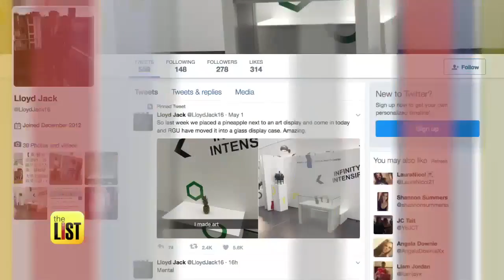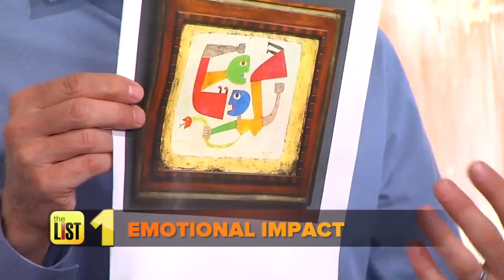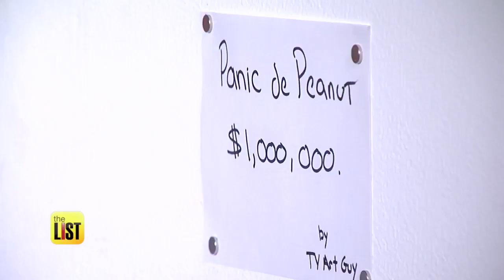Masterpiece? Defining What Makes Art, Art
One day, Lloyd Jack and a friend left a pineapple in a museum. Soon after it was under glass, and food became art. But was it? We all have subjective opinions. It can drive you crazy when a work that sold for a mint at auction looks like the scribbles on your fridge, but Unexpected Art Gallery owner Ben Smith is giving Jared Cotter some ideas to chew on about what makes art, art.